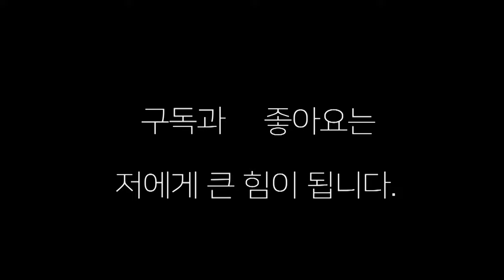전국체전 은메달(선출)이 ~프로 5승3ko 선수와 차원이 다른 수준 높은 스파링!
전국체전 은메달(선출)이 프로 5승3ko 선수와의  수준이 높은 스파링!